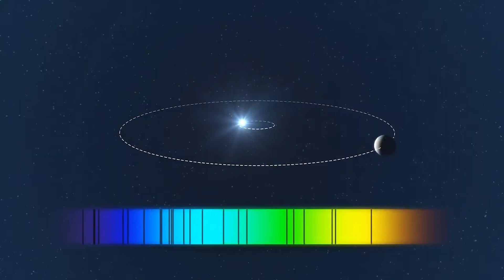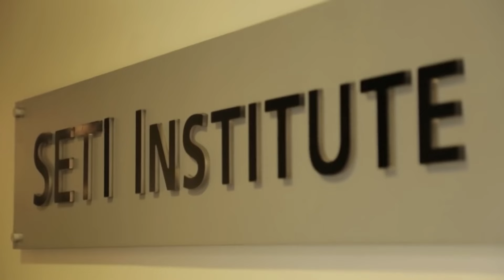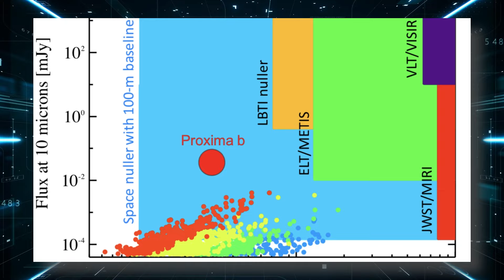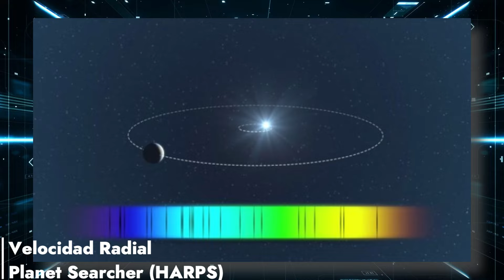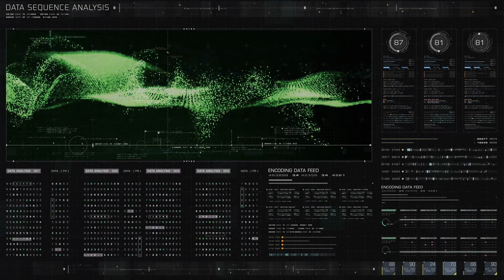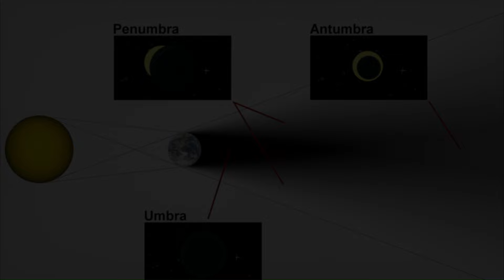El Telescopio James Webb Descubre Terroríficas Luces Urbanas en Proxima B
El mundo de la astronomía se estremece ante el revelador descubrimiento del Telescopio Espacial James Webb, que ha capturado una visión perturbadora de luces urbanas en el planeta Próxima B. Esta revelación sorprendente desafía las expectativas y plantea nuevas preguntas sobre la habitabilidad y la vida extraterrestre en el sistema estelar más cercano a la Tierra.
En un giro inesperado, las imágenes de alta resolución del telescopio Webb han revelado la presencia de señales luminosas que sugieren una actividad urbana en la superficie de Próxima B. Estas luces parpadeantes, vislumbradas entre las sombras del espacio, han desconcertado a los científicos y han generado un debate ferviente en la comunidad astronómica.
¿Qué significan estas luces de ciudad en un mundo situado a solo unos años luz de distancia de la Tierra? ¿Podrían indicar la presencia de civilizaciones avanzadas o son el resultado de fenómenos naturales aún desconocidos? Las especulaciones y teorías se multiplican mientras los expertos se esfuerzan por descifrar el misterio detrás de este hallazgo sin precedentes.
Este descubrimiento despierta la imaginación y alimenta la curiosidad sobre los mundos más allá de nuestro propio sistema solar. A medida que los científicos profundizan en el análisis de los datos recopilados por el Telescopio James Webb, se abre un nuevo capítulo en la búsqueda de vida más allá de la Tierra, desafiando nuestras concepciones sobre el universo y nuestro lugar en él.